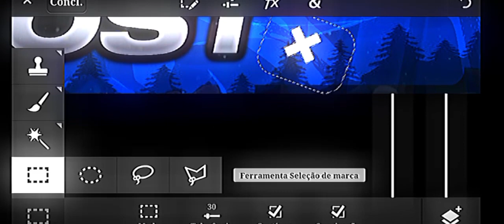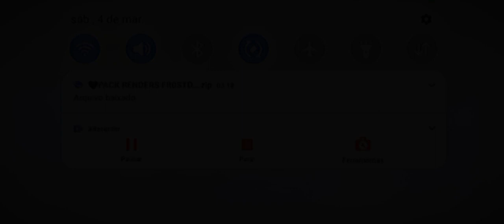SPEED ART//BANNER//PDDS OFF.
𝐒𝐄𝐍𝐇𝐎𝐑 É 𝐌𝐄𝐔 𝐏𝐀𝐒𝐓𝐎𝐑 𝐄 𝐍𝐀𝐃𝐀 𝐌𝐄 𝐅𝐀𝐋𝐓𝐀𝐑Á
     𝐁𝐄𝐌-𝐕𝐈𝐍𝐃𝐎 𝐀 𝐋𝐎𝐉𝐈𝐍𝐇𝐀 𝐃𝐎 𝐅𝐑𝐎𝐒𝐓 🐣❤️
𝐄𝐔 𝐅𝐀Ç𝐎:
𝐁𝐀𝐍𝐍𝐄𝐑
𝐋𝐎𝐆𝐎
𝐓𝐇𝐔𝐌𝐁
𝐂𝐨𝐦𝐨 𝐟𝐚𝐳𝐞𝐫 𝐨 𝐩𝐞𝐝𝐢𝐝𝐨:
𝐍𝐨𝐦𝐞:
𝐂𝐨𝐫:
𝐏𝐞𝐫𝐬𝐨𝐧𝐚𝐠𝐞𝐦:
𝐓𝐞𝐱𝐭𝐨 𝐚𝐝𝐢𝐜𝐢𝐨𝐧𝐚𝐥:
𝐅𝐎𝐑𝐌𝐀𝐒 𝐃𝐄 𝐏𝐀𝐆𝐀𝐌𝐄𝐍𝐓𝐎:
𝐈𝐍𝐒𝐂𝐑𝐈𝐓𝐎𝐒
𝐃𝐈𝐕𝐔𝐋𝐆𝐀ÇÃ𝐎
𝐓𝐄𝐌𝐏𝐎 𝐃𝐄 𝐄𝐍𝐓𝐑𝐄𝐆𝐀 𝐃𝐎 𝐏𝐃𝐃𝐎:
𝟏 𝐚 𝟐 𝐝𝐢𝐚𝐬 🐣❤️
       𝐎𝐁𝐆 𝐏𝐎𝐑 𝐕𝐄𝐑 𝐀 𝐋𝐎𝐉𝐈𝐍𝐇𝐀 🐣❤️